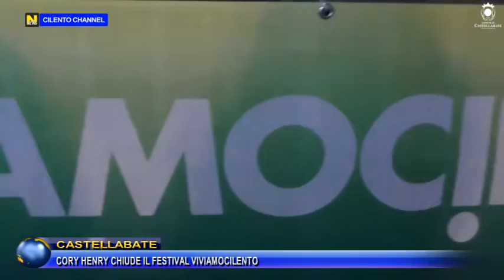CASTELLABATE, CORY HENRY CHIUDE IL FESTIVAL "VIVIAMOCILENTO"